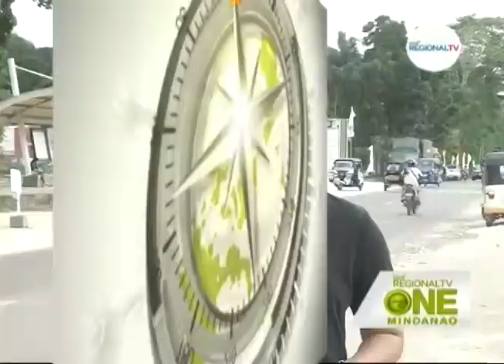One Mindanao: Araw ng Samal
Ika-25 nga anibersaryo sa Samal Island, gisaulog karung adlawa.